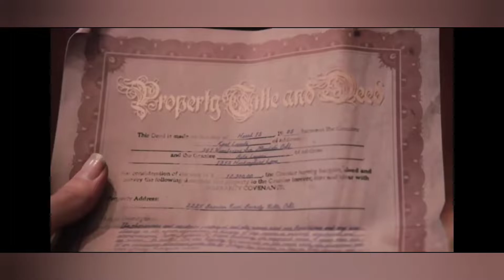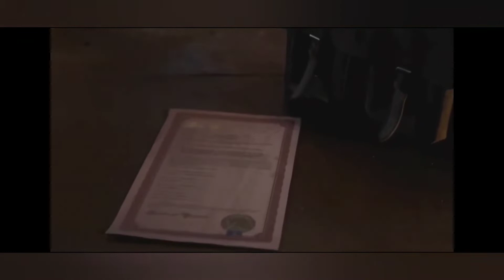Escape the Night Amv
It's a shame that Escape the night was cancelled it was an amazing series bringing in different stars from all over YouTube so I hope you enjoy this video if you're a fan of this amazing series

And please consider following my tiktok I am close to 300 follower and in the swing of making my own little tokunexo storyline so if your interested go ahead and check it out